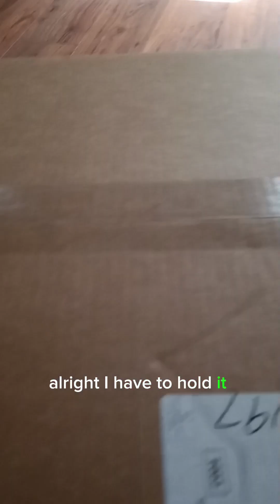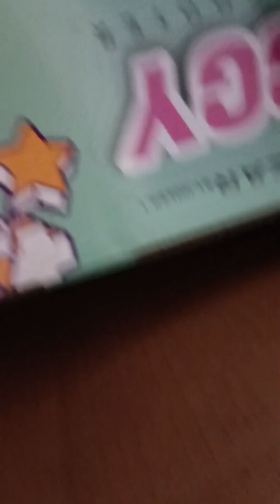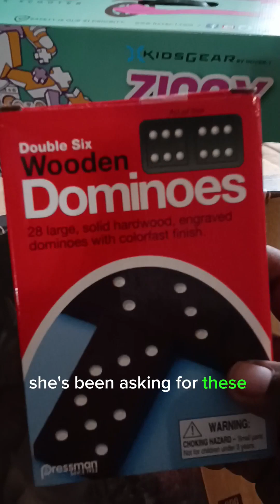Dija's Surprise for being good in school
My beautiful little daughter has just started going to preschool and she's been such a great little girl I wanted to get her a gift that she really wanted for the past two weeks and now it's time to surprise her with it. make sure you check out part 2 of the video later today!